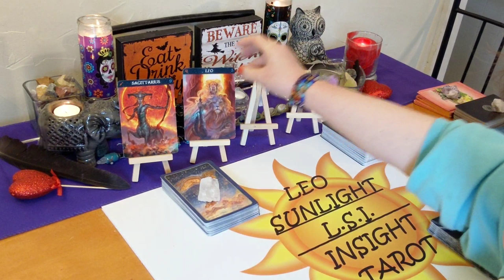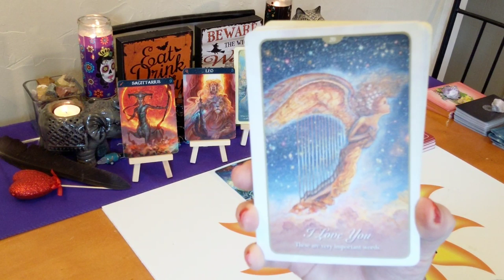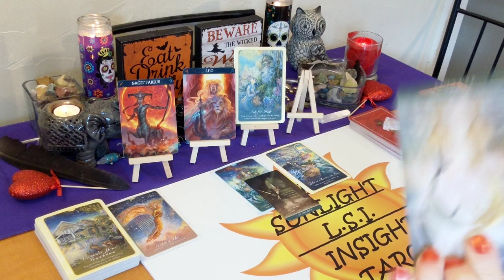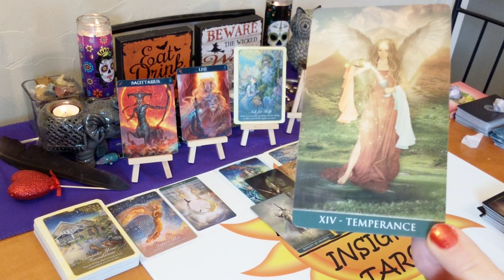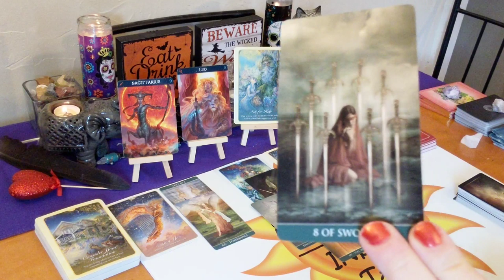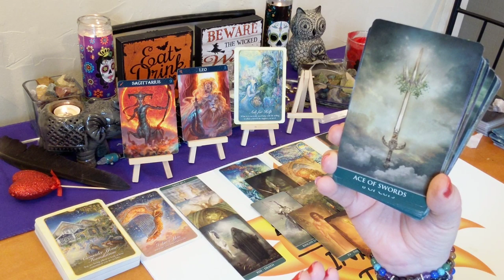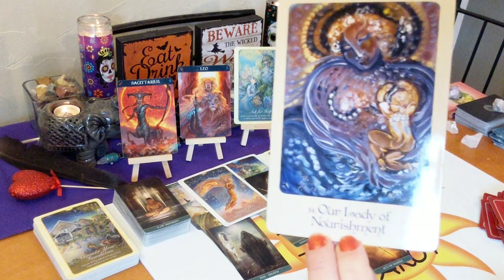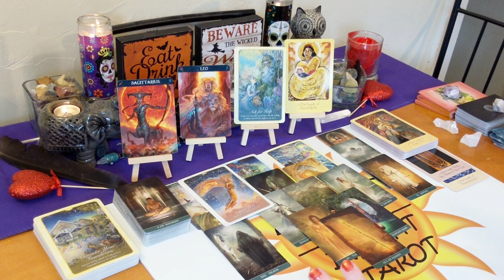♐Sagittarius Love Connection Reading♐ True Love or Just Sex? Up to You. 🌹October 2019🌹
This reading is for Sagittarius in your sun, moon, rising or Venus. Click the settings icon above ^ if you would like to speed up this reading, next to the cc button.